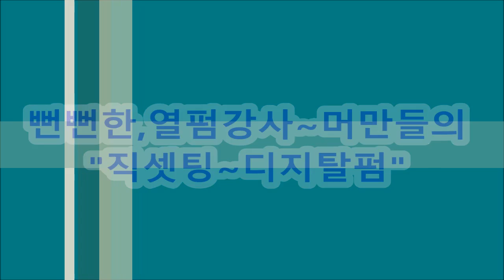롱헤어~~블링블링~직펌,,,덮개아이롱펌기~찦어주세요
●뻔뻔한,열펌강사-머만들과 함께하는~^^
●쉽고,빠른~열펌^^
●피카,롱아이롱+덮개아이롱펌
ㆍ

3. 컬처지고,늘어질때~

5.  남자아이롱펌,

ㆍ
ㅡㅡㅡㅡㅡㅡㅡㅡㅡㅡㅡㅡㅡㅡㅡㅡㅡ
♧ 피카롱아이롱 & 덮개아이롱,
♧ 입점교육 및 전국출장교육지원!ᆢ
♧전국재료상--취급,협업&판매상담환영!
ㆍ
●10자루이상~ 구매~회원~♡
●미용실,전직원,입점교육,
개인,단체,스터디모임,공동구매,교육지원
ㅡㅡㅡㅡㅡㅡㅡㅡㅡㅡㅡㅡㅡㅡㅡㅡㅡㅡ
♧교육신청. 및 구매상담!
ㅡㅡㅡㅡㅡㅡㅡㅡㅡㅡㅡㅡㅡㅡㅡㅡㅡㅡ
~자료더보기
ㆍ
ㆍ
ㆍ